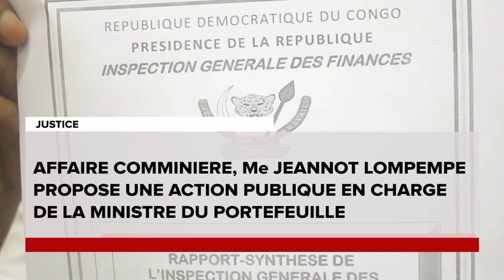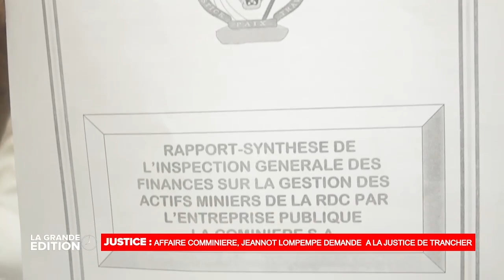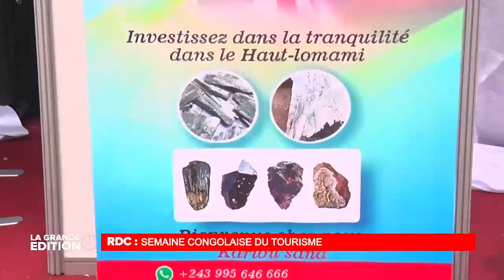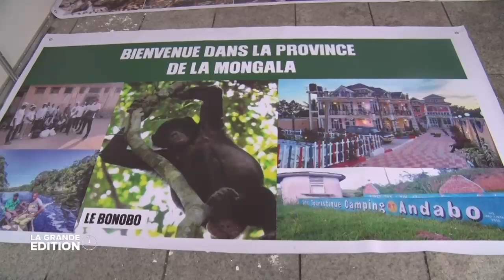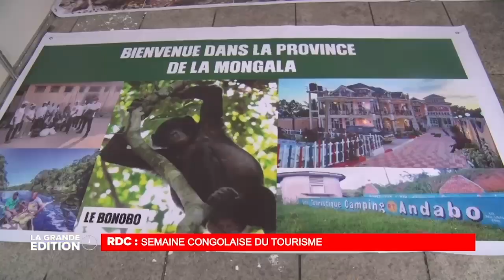APRES LE CENTRE MILITAIRE DE KAMINA DANS LE HAUT LOMAMI, FELIX TSHISEKEDI ATTENDU A KITONA